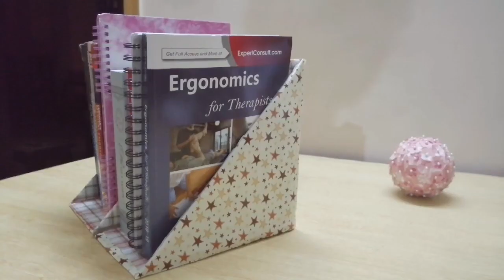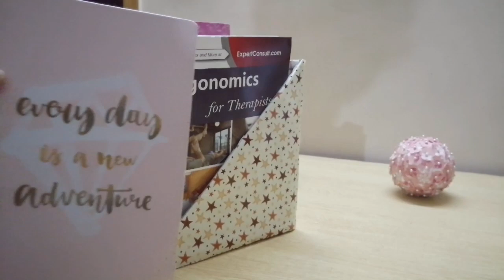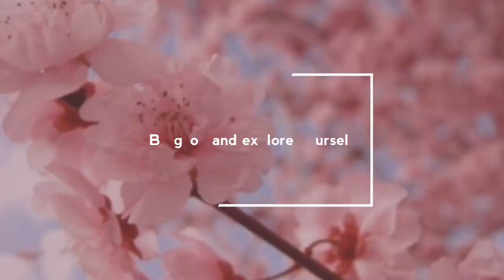DIY cardboard book shelf📚 | DIY Books organizer | Cardboard craft | Art, Craft and Health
This is a DIY bookshelf/organizer using cardboard. You can recycle old cardboard boxes and make your own book self. Organize your books.
00:00 Introduction
00:13 Preparing the bookshelf
00:58 Wrapping